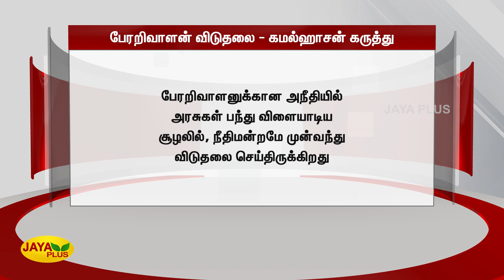பேரறிவாளன் விடுதலை - கமல்ஹாசன் கருத்து | Hamal Hassan | Perarivalan Release